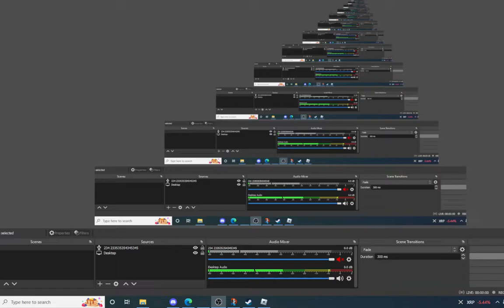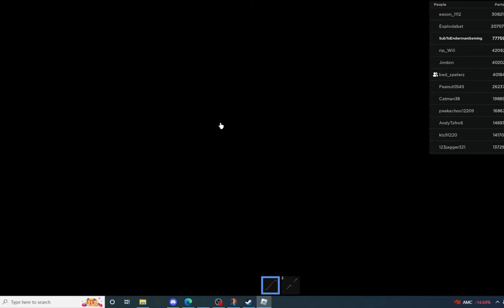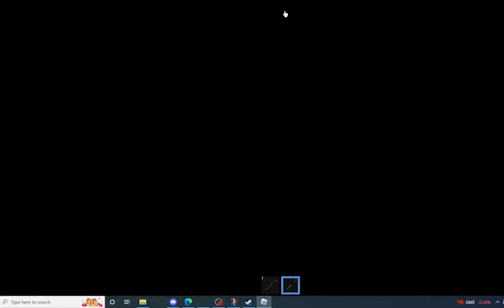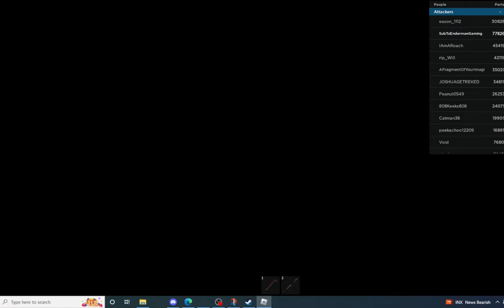Car Crushers 2 Derby Ft. The Magic School Bus and Bed_spelerz